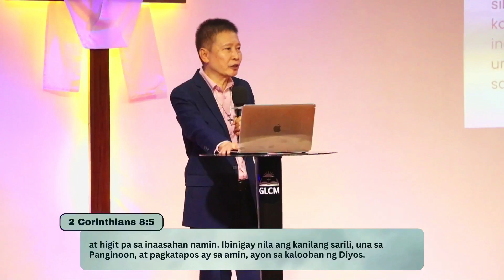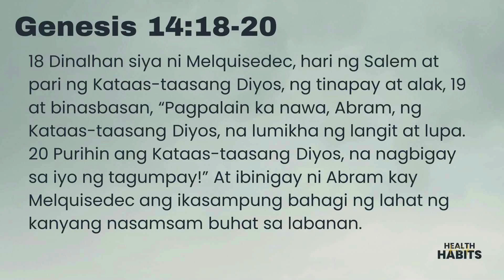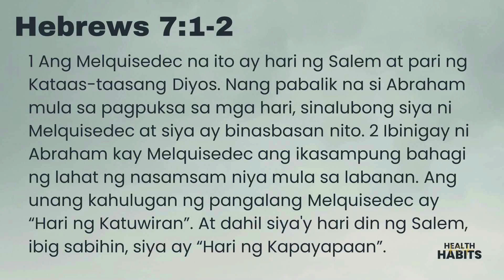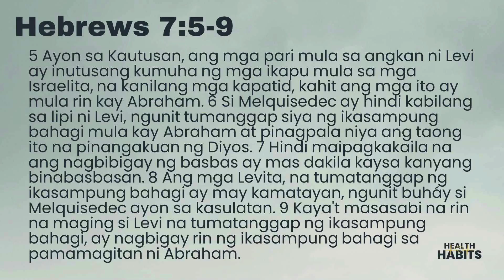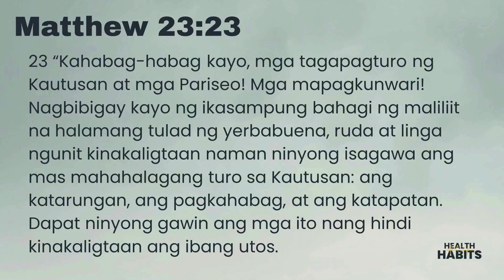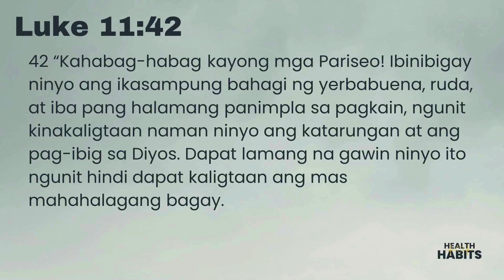5 Health Habits (GLCM Sermon Series) | Part 4 | Wealth Habits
5 Health Habits (GLCM Sermon Series) | Part 4 | Wealth Habits

Are you looking for a church family and Godly community to belong with? You may visit us at God's Light Christian Ministries church located at Glowing Field Subd., Brgy. Sahud Ulan, Tanza, Cavite.

📆 OUR SCHEDULE
Every Sunday 9:00 AM | 11:00 AM
Wednesday via Zoom 7:00 PM